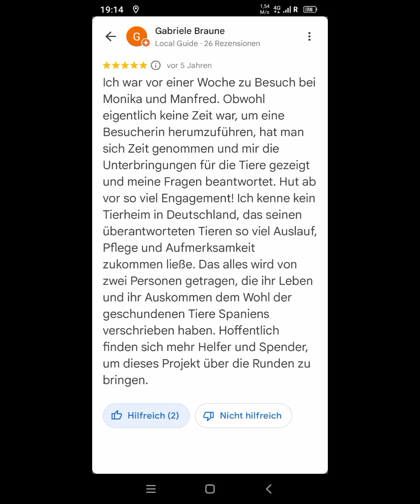Hilfe wird benötigt dringend!